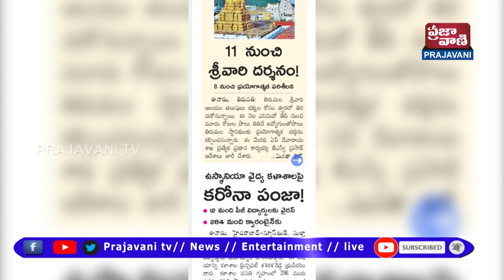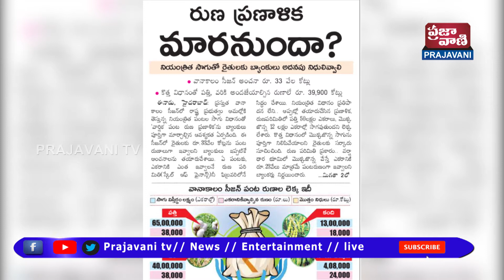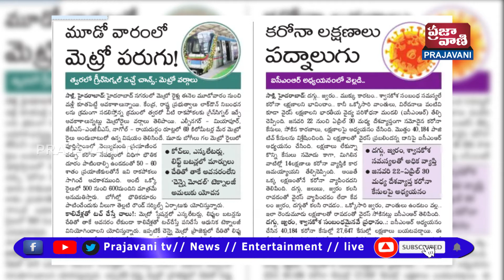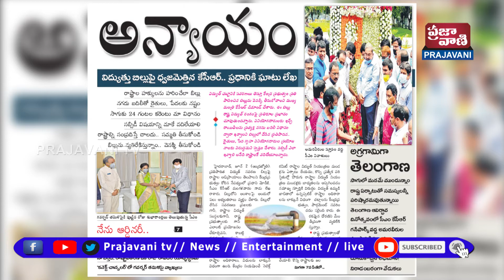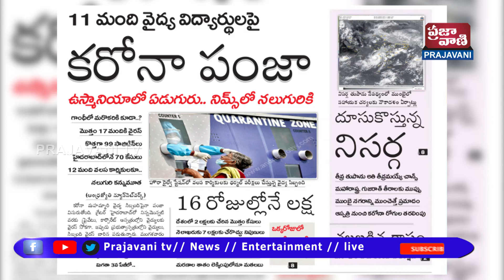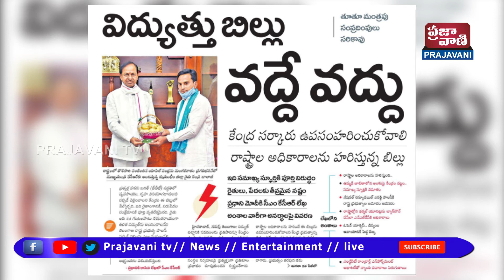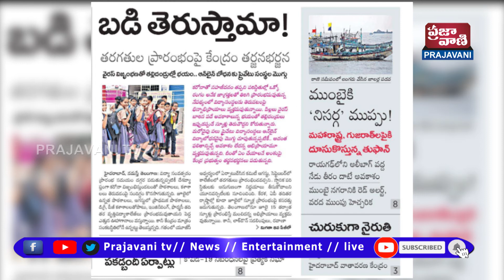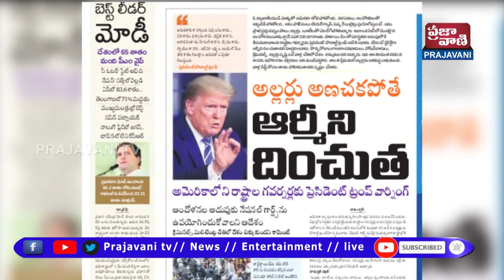Today's Headlines || ALL News Paper|| Morning News || 03-06-2020 || prajavani tv